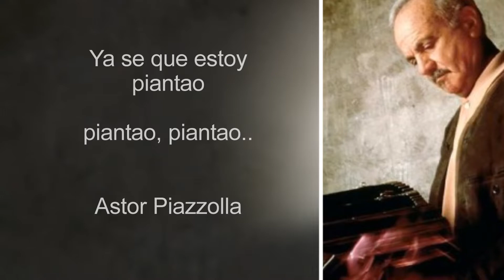Alejandro Sanz - Llega, llego soledad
Llega Llego Soledad
Alejandro Sanz

Tiene Buenos Aires un rincon
en un jardin prohibido,
un tal Piazzola, amigo de un
gorrion
que le presta el nido
para ver de plata el amanecer
de oro atardecer, de
madrugada,
una mirada de mujer

Tiene Buenos Aires que se se yo...
y un poema escrito
un verso que recuerdo de un
adios
y que le dedico
a ese personaje que canto
hay tanto tango herido...va por Gardel!

Quema, quema, tu nombre quema mi voz
Buenos Aires me dolio
pienso tanto en ti
en mis recuerdos suavecitos

Pero se ira, pero se ira, pero se ira
aquella sensacion,
llega, llego soledad
dejame sonar
con tu amargo de a sorbitos
que hoy tengo porteno el corazon

Quiero el Buenos Aires que volo
de un espejo frio
de un albor gesticulando amor
dando vida a un libro
De corriente nada en el calor,
y en callejones frio
tiene Buenos Aires un carino que era mio

adios
hay tanto tango herido...

aquella sensacion,
llega, llego soledad
dejame sonar

Pero se ira, pero se ira, aquella sensacion
llega llego soledad
dejame sonar
y porteno el corazon

A tu vera, A tu vera

Ya se que estoy piantao, piantao, piantao